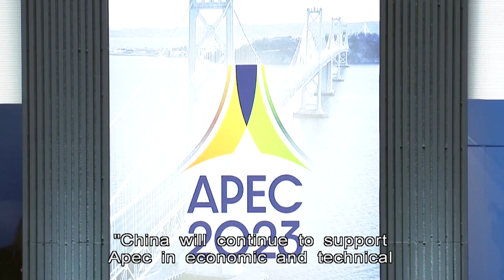President Xi Calls for another 30 Golden Years for Apec | HOY International Business Channel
President Xi Jinping says members of the Asia-Pacific bloc Apec should strengthen cooperation to usher in another 30 golden years.

He was speaking at the closing session of the Apec summit in San Francisco.